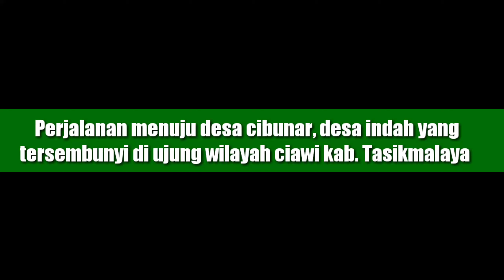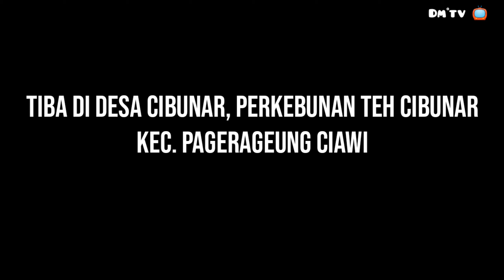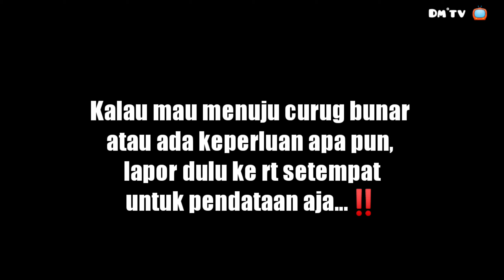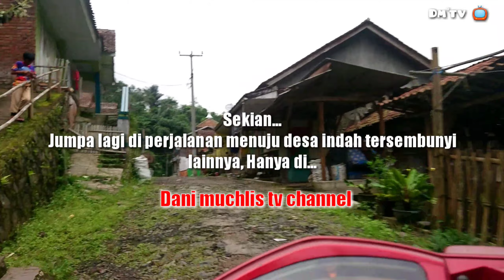explore desa terujung dan terpencil - perjalanan menuju desa cibunar pagerageung tasikmalaya